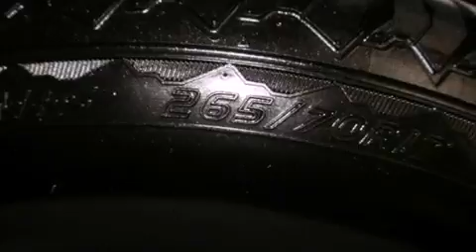Used 2005 Cadillac Escalade ESV Omaha NE 68117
We have been honored to serve the Omaha NE area , we promise that your experience at our dealership will exceed your expectations !

 Year : 2005
 Make : Cadillac
 Model : Escalade ESV
 Engine : Vortec high-output 6000 V8 SFI
 Trans . : Automatic
 Exterior : Black
 Miles : 91,356
 Interior : Tan
 Stock : 219822